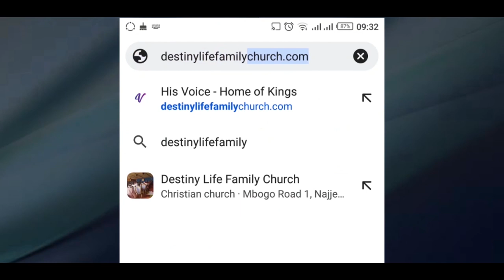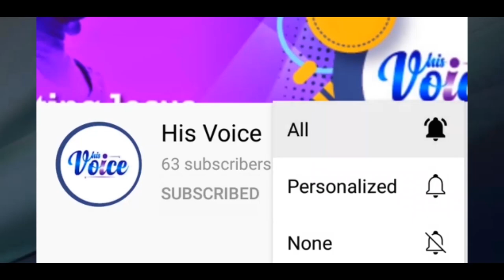The Word Came 3